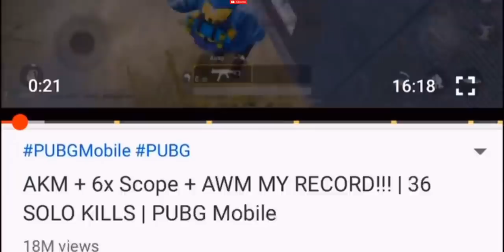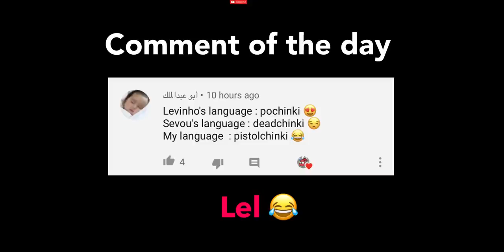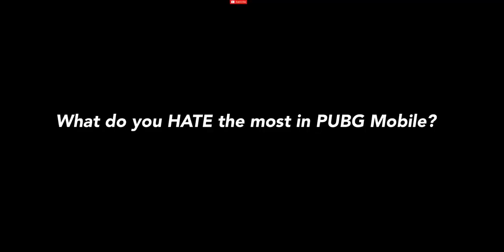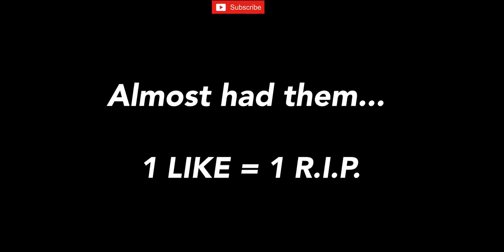Spending 14000 on NEW Groza Skin | PUBG Mobile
Another crate opening, trying to get the new groza skin! Spending 14000 UC to upgrade it to max level!

••• BUSINESS •••

Please,
• DON’T ask me for free stuff or UC
• DON’T ask me to promote your channel